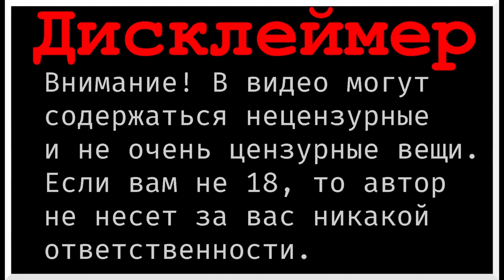Paint the town Red. Пользовательские уровни 284. Это разборка сельская.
Paint the town Red. Продолжаем играть в пользовательские уровни. Сегодня едем в деревню. На разборки с местными. Готовим вилы и грабли.

Уровень: Backcountry Scuffle
Автор: Yakuza Merkitzi